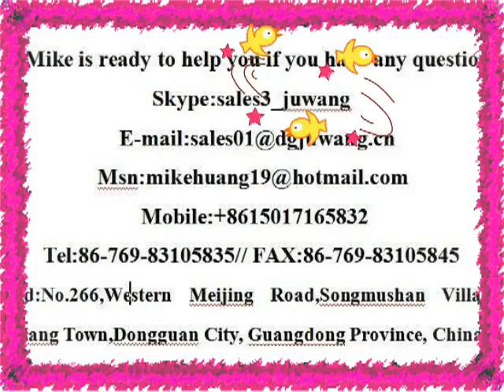Stamping On Metal China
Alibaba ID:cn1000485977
Skype:sales3_juwang